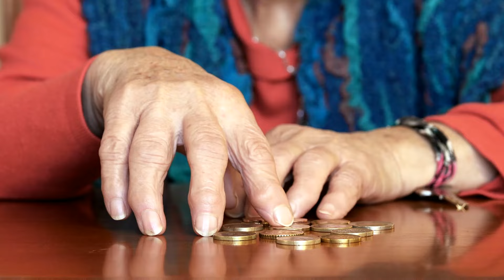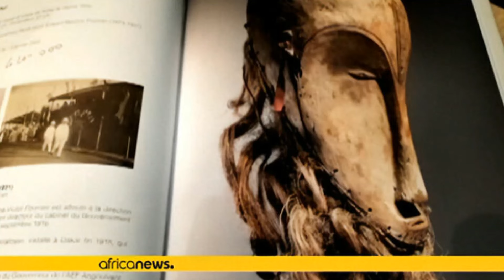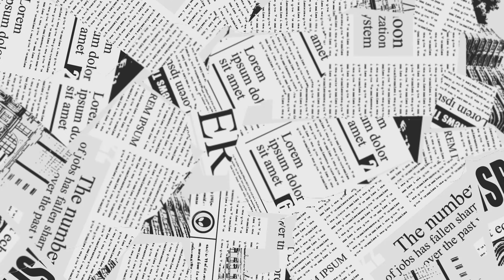African Mask Caused CHAOS When It Sold For MILLIONS And Outraged Elderly Owners Sued Buyer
An unlikely battle over a rare object has been fought in the courts after an antiques dealer bought an African mask for a pittance and then sold it for millions. The rare masks previous owners, an elderly French couple were not happy.